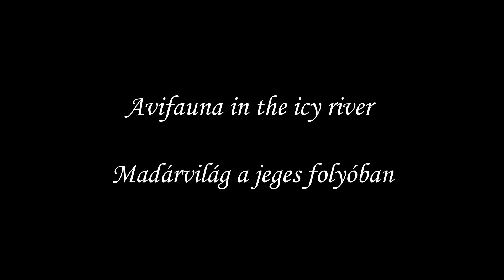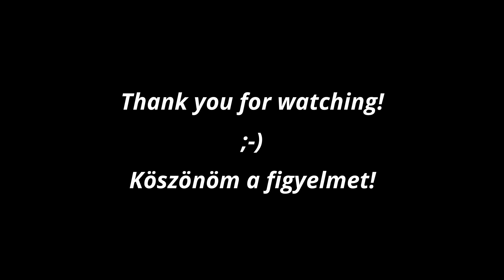Avifauna in the icy river (Madárvilág a jeges folyóban)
ASMR
Relax

Szabadkikötő
Budapest
Magyarország (Hungary)
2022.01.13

Rendezte (Directed by): Patrik Antlfinger (Hungarian Hedgehog, Macar Kirpi)

Élvezd!